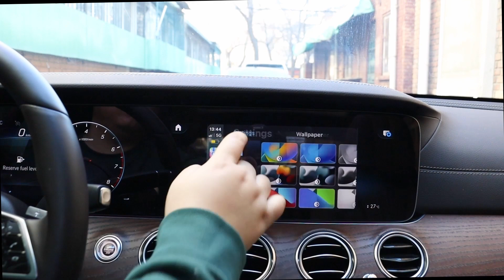Binize: Effortlessly Upgrade Your Wired Mercedes to Wireless!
Effortlessly Upgrade Your Wired Mercedes to Wireless CarPlay with the Wireless CarPlay Adapter!

 In this video, we will show you how to use the Wireless CarPlay Adapter to bring the convenience of wireless CarPlay to your factory-wired Mercedes. Say goodbye to tangled cords and cables, and enjoy the freedom of hands-free CarPlay.

 Installing the Wireless CarPlay Adapter is a breeze, simply connect it to your Mercedes' USB port, and you're ready to use CarPlay wirelessly. With its cutting-edge technology, the Wireless CarPlay Adapter provides stable and smooth CarPlay performance, even while navigating and using multimedia features. Watch now and discover the ease and convenience of the Wireless CarPlay Adapter in your Mercedes